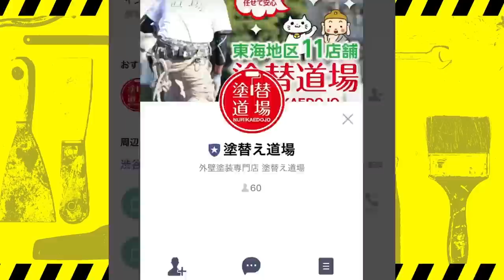狭い住宅の改修工事用足場組み！爆速の男が解説します。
いつもはスピードや解体を競うような動画が多いですが、今回は足場の組み方などについてしっかりと解説しています。
改修用足場と新築の足場の違いは狭い場所はいろいろな付帯物がある中で足場を組まなければいけます。
職人のセンスが光る足場組になっていると思います。